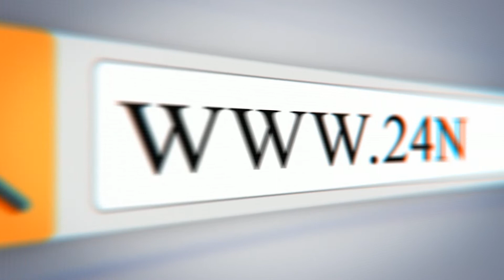Ունեք հնարավորություն բարձր պահելու ձեր պրոֆեսիոնալիզմը․ Քոչարյանի աջակիցների կոչը դատավորներին